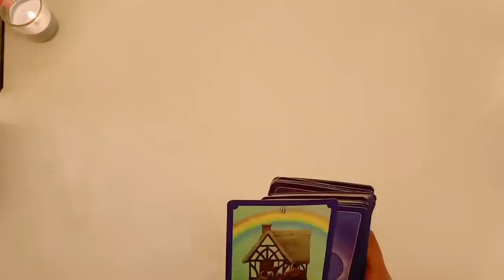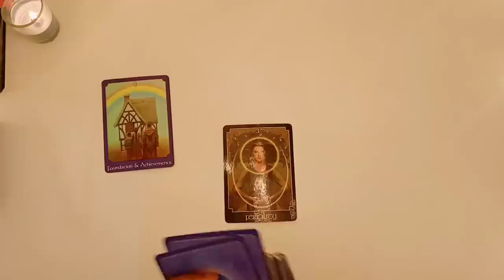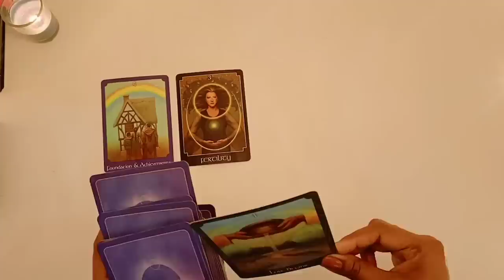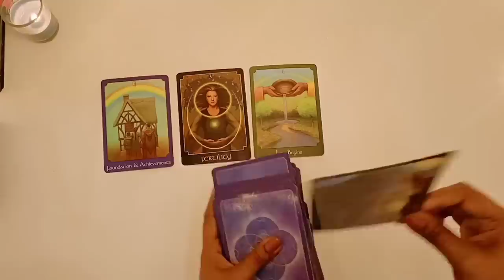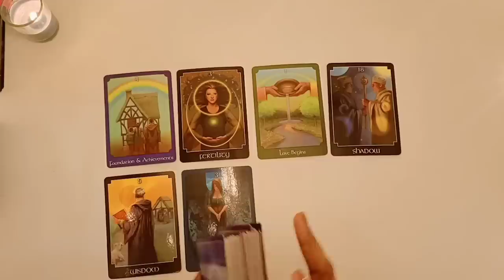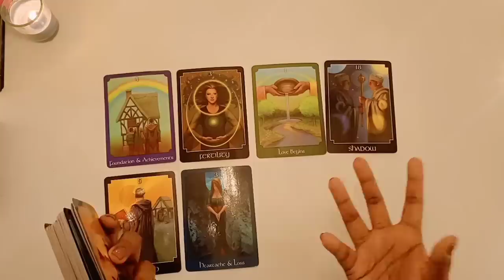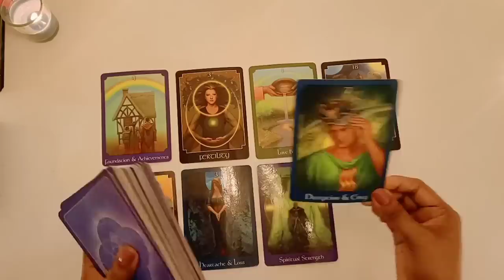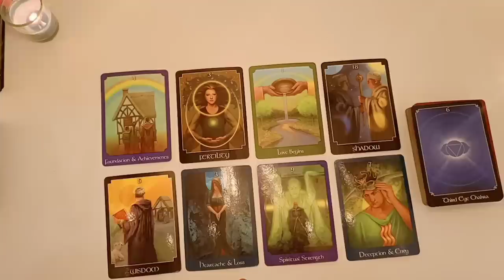What You Need To Hear Right Now..🧐 Angel Message For You..